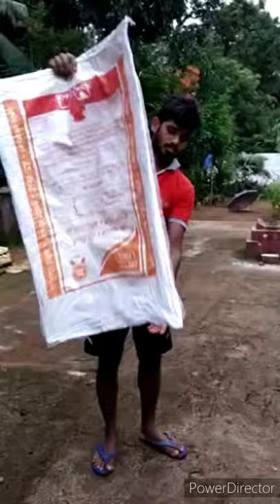ಕ್ಷಣಮಾತ್ರದಲ್ಲೇ ಗೋಣಿಚೀಲದಲ್ಲಿ ತಯಾರಿಸಬಹುದು ಸುಂದುರವಾದ ಟೋಪಿ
ಸೃಜನಶೀಲ ಚಿಂತನೆಯ ಹೊಸ ಅವಿಷ್ಕಾರಕ್ಕೆ ನಾಂದಿ ಬೆಳ್ತಂಗಡಿಯ ಯುವಕ ದಿನೇಶ್ ಕಲ್ಮಂಜ ರವರ ಕೈಚಲಕ ನೋಡಿ